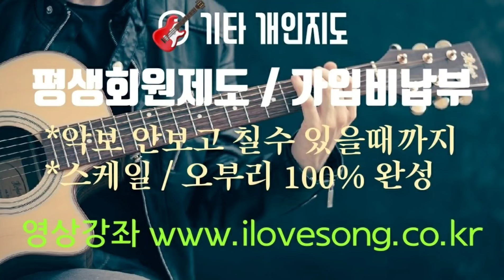다시필사랑위해(이선희)♥ 통기타반주로 추억의 노래를 불러봅니다. Eb키(카포3프렛 C키) 🎖️자기만의 스타일을 만들어라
※기타실력의 향상은 겨울밤 소리없이 쌓이는 눈과 같다
※인디언 기우제는 비가 올때까지 지낸다
※열번의 잘못된 슈팅보다는 한번 제대로 찬 슈팅을 하라
※콩나물 시루의 물은 흘러도 매일 반복되면 콩나물은 자란다

  1)악보없이 기타치기 2)오부리성공 3)평생개인지도 받을수 있습니다.

●동요악보 + 음악공부책받침 3종 : 5만원 입금후 주소문자전송

●전체악보 USB 받으실분 : 10만원 입금후 주소문자전송

●계좌번호 (농협은행)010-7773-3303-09

방문하실분 : 평일/연중무휴    주말캠프/예약제